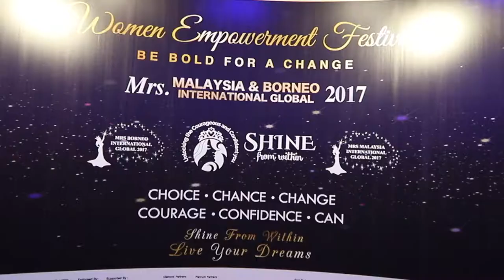June Yap Gala Dinner Fashion